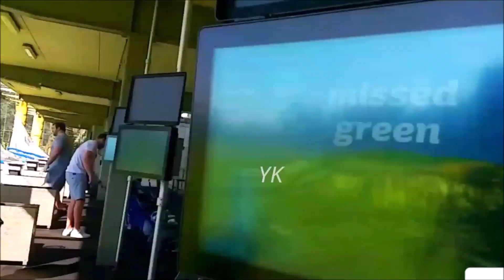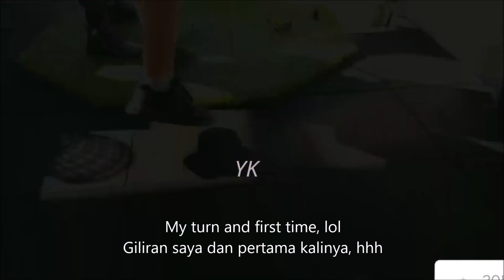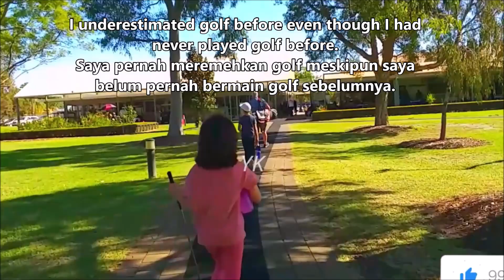I Underestimated How to Play This Sport EP075/Malu Lucu Karena Meremehkan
Jangan pernah meremehkan segala sesuatu, juga jangan terlalu berlebihan dalam segala sesuatu!

Never underestimate anything, never overdo anything!
Thank you so much for your support wherever you are. May God Almighty repay all your kindness, and may you always be given blessings and be under God's protection. Aameen... GBU all...!